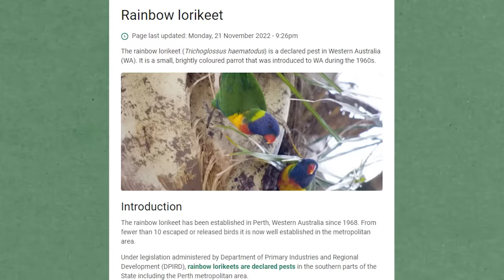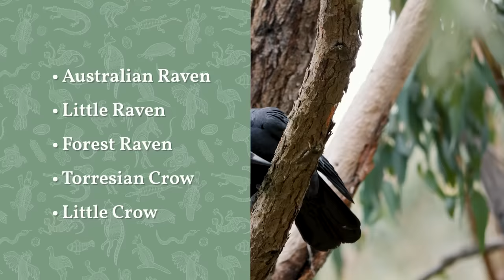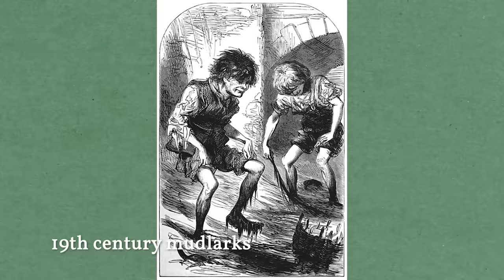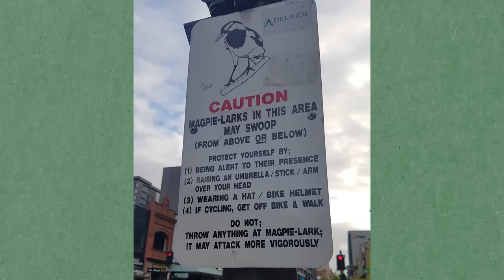Australia's Most Common Birds - Part 1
This time we're looking at the 15 most common birds in Australia (excluding water birds). This country has such amazing array of beautiful birds that are so commonplace and we sometimes take them for granted. Let's find out what makes each of them unique and have a sensible chuckle along the way.

00:50 - Rainbow lorikeet
01:41 - Noisy Miner
02:28 - Australian Magpie
02:49 - Australian Ravens and Crows
03:22 - Sulphur Crested Cockatoo
04:01 - Galah
04:47 - Magpie-lark
05:34 - Red Wattlebird
06:13 - Crested Pigeon
06:48 - Rosellas
07:26 - Laughing Kookaburra
08:03 - Superb Fairy Wren
08:49 - Willie Wagtail
09:24 - Pied Currawong
10:00 - Grey Butcherbird